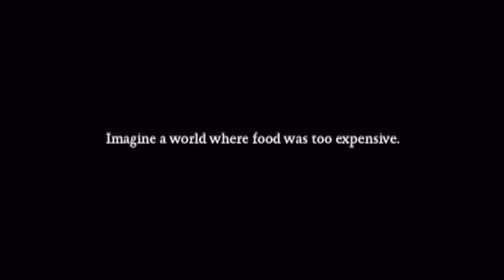Why World Hunger - Desperate (2009, USA)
Snickers was right. You’re not you when you’re hungry.